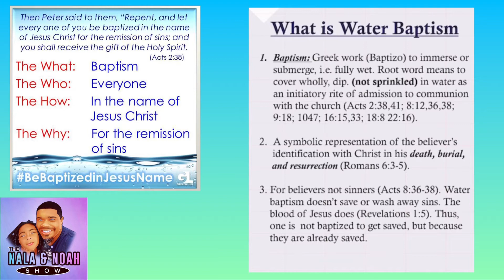Noah’s Baptism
Witness Noah live out Romans 6:4.  Being baptized into Jesus’s death.  Baptized into Jesus’s burial, and raised in Christ to live a NEW LIFE

Where: @theshepherdshouseinternati1601

Why:
To share in Jesus the Christ’s suffering and death.  And to share in Jesus the Christ’s victory and new life.

Senior Pastor:  R. Kevin Matthews
Baptism Facilitator: Min. Leo Jacobs
Worship Leader: Min. Jarmone Davis